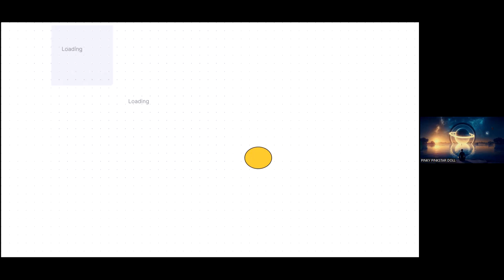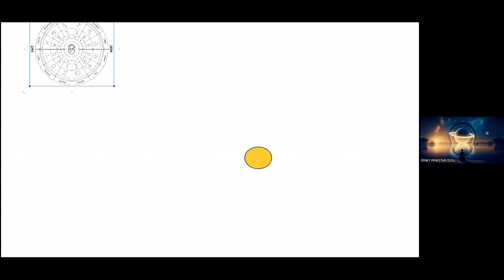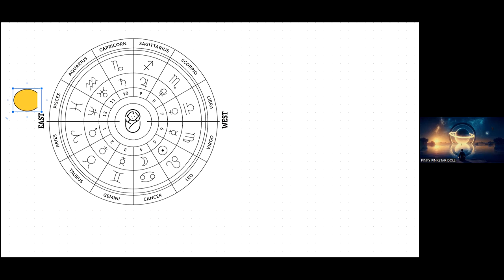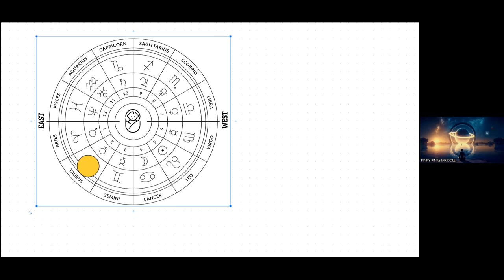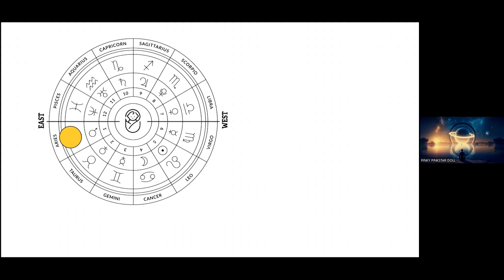SATURN IN PISCES MARCH 2023-2026- MAJOR CHANGES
SATURN IN PISCES MARCH 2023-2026- MAJOR CHANGES ALL SIGNS
Hello my lovelies welcome back to my channel lets look into this major life change that is happening with Saturn going into Pisces 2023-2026 and what you can expect for the coming three years with this transit!

3 Card Reading
30 Min Reading
1 Hr Reading